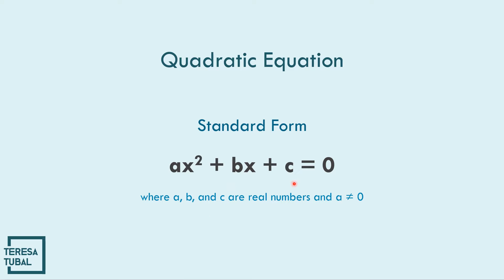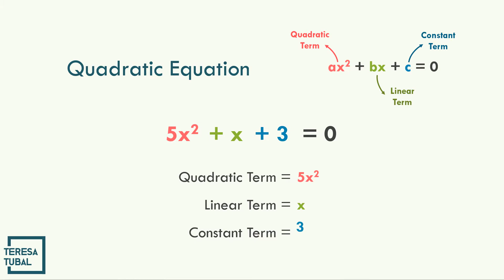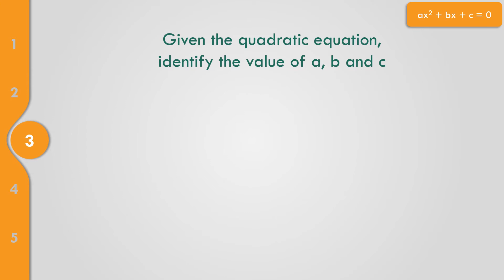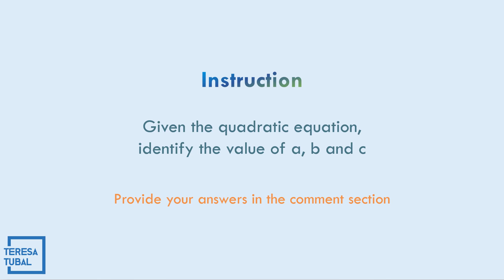How to Rewrite the Standard Form of Quadratic Equation? | GRADE 9 Quarter 1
Rewrite in Standard Form